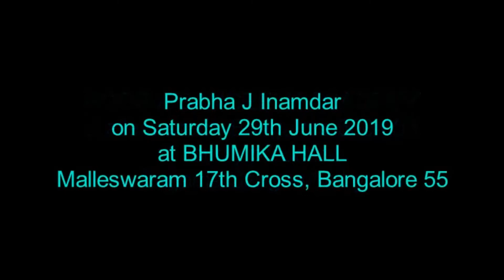Kallu bandeya haage by Arun kumar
Arun kumar  singing  Prabhu Channa Basava Swamiji 's "Kallu bandeya haage"    during Sugama Sangeetha concert organized by Poorvi Sangeeth Academy, Malleswaram, Bangalore on 29th June 2019